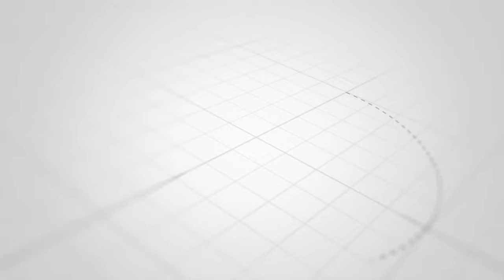20T busbar powered cross track transfer cart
The sliding contact line transfer vehicle can be used in high-temperature environments and high-frequency applications, and the running distance is unlimited. The safety sliding contact line can be installed in the middle of the track or outside the track, or in the trench or on the top of the plant.